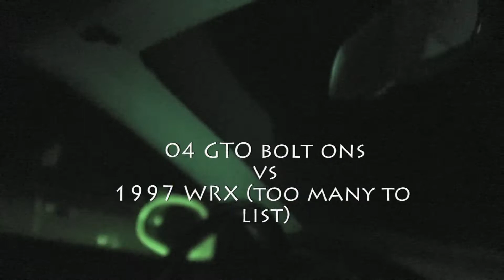Delaware Street Racing 2008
These were filmed a couple years ago in or around the Delaware area. DSR TST